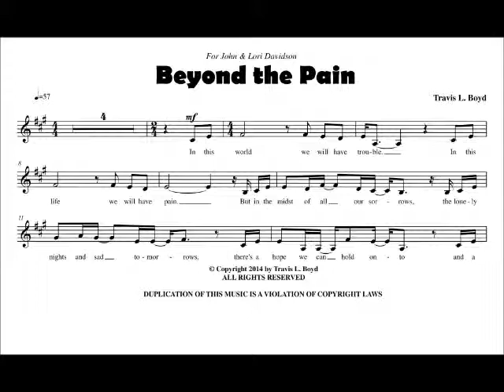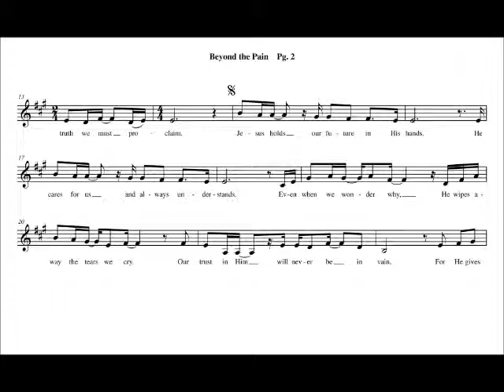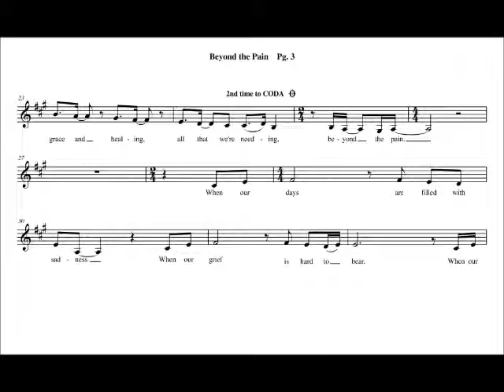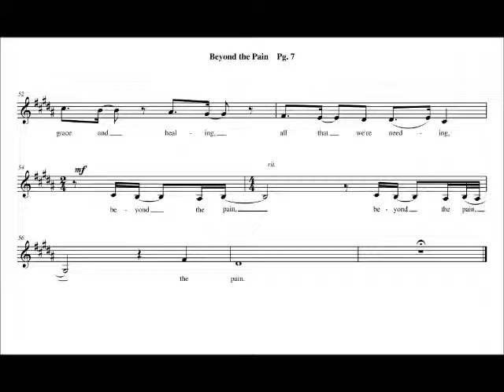"Beyond the Pain" (Low Voice Solo Demo) by WorshipSounds.com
"Beyond the Pain" is a song, written by Travis L. Boyd, with a message of healing, comfort, and the peace that passes understanding.. This song is available from Worship Sounds Music in both Vocal Solo and Choral arrangements.  The Vocal Solo is available in 3 keys for Low, Medium, and High Voice.  The Choral Anthem features a Solo throughout in both the SATB and TTBB arrangements.  There will also be an accompanying Orchestration added to our website soon.  All of the versions of this song are available on our Worship Sounds Music

* "Beyond the Pain" is dedicated to a special family who are enduring a great loss due to the passing of their 20 year old daughter.  In memory of Alexandria Davidson, her parents, John and Lorri, have continued the work begun before Alex's death, expanding the reach of her "Beautiful Beyond the Pain" foundation.  They are working to assist people with "invisible" illnesses (such as Crohn's Disease, Lupus, Chronic Fatigue Syndrome, and Autism).  The organization's efforts focus on greater public awareness and sending children with health issues to special camps, as well as the provision of forums that allow patients and their families to connect with others.  The website for the Beautiful Beyond the Pain Foundation can be found

3 "Praise be to the God and Father of our Lord Jesus Christ, the Father of compassion and the God of all comfort, 4 who comforts us in all our troubles, so that we can comfort those in any trouble with the comfort we ourselves receive from God. 5 For just as we share abundantly in the sufferings of Christ, so also our comfort abounds through Christ."  ~  2nd Corinthians 1:3 - 5